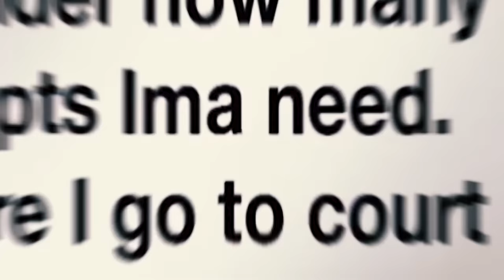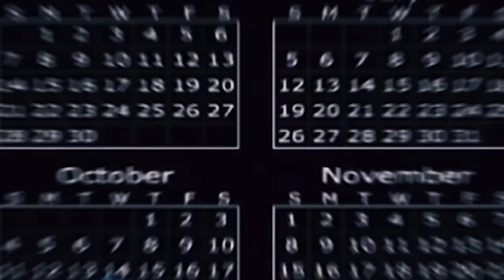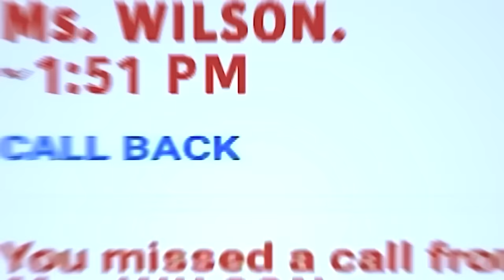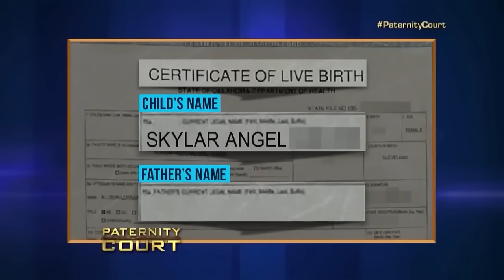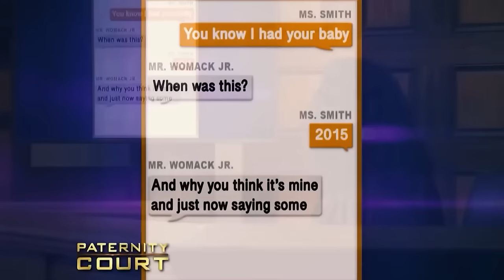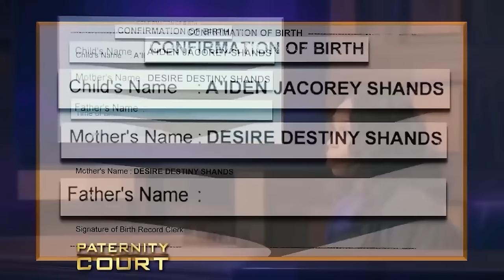CONTROVERSIAL Paternity Court Moments!